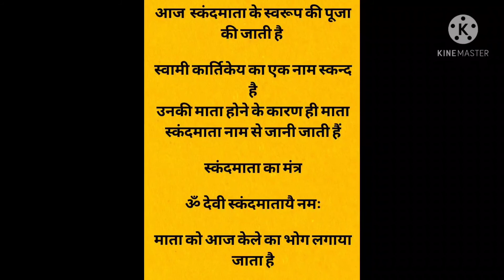panchang laxmiPanchami durgapuja shubhmuhurat tips tipoftheday Shani upaay vastutip totka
hii friends sharing with u all aaj ka Panchang

 1) Main purpose to create this channel is to promote Sanatan Dharma.
2) Due to Busy/hectic routine in this fast-running era, No information or knowledge or awareness is passed on to new generation hence this will help to remove all the hassle.
3) As i have a great passion of learning & teaching, so i will try to make astrology, a science an easy subject for all the viewer, Learners which can be used for betterment of community.
4) Additionally, various Vastu tips will be shared on regular basis which can be easily used to removed bad energies & obstacle’s & to attract positivity from all directions.
5) Time management is an important subject too, so i will be sharing good/Subh muhurat, Daily Panchang which can be used promptly.
6) For any kind of problems, Consultations, Kundali Making, personal guidance remedies will be provide based on Numerology, Astrology, Vastu-Shastra, Pooja Rituals, Mantras..Etc.

God Bless :)